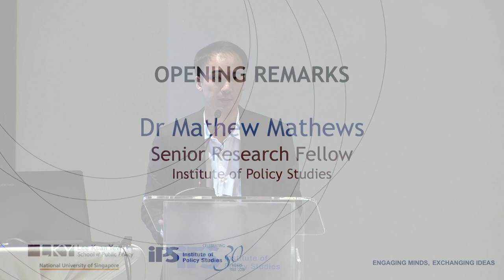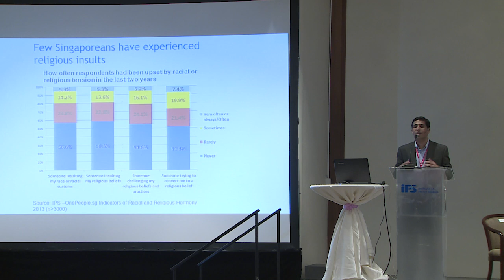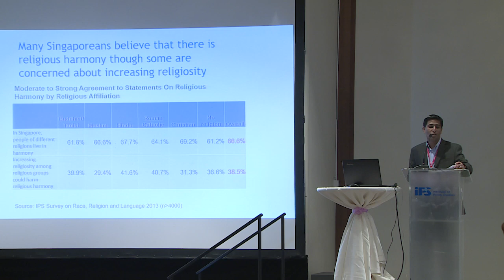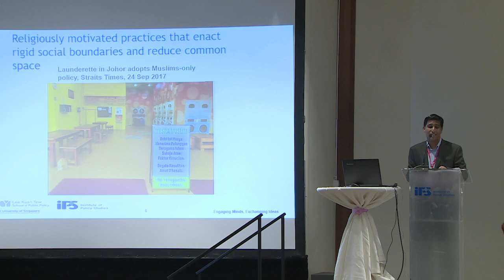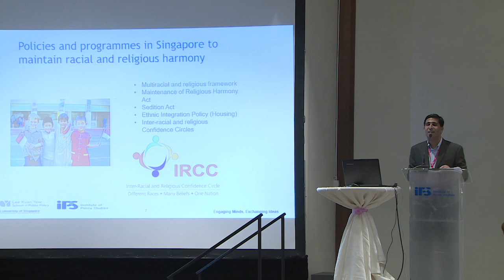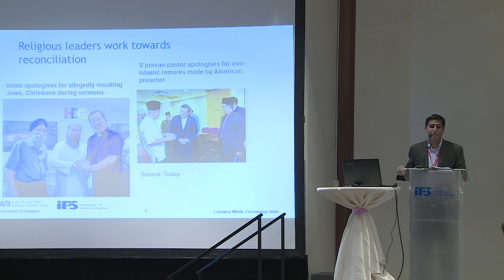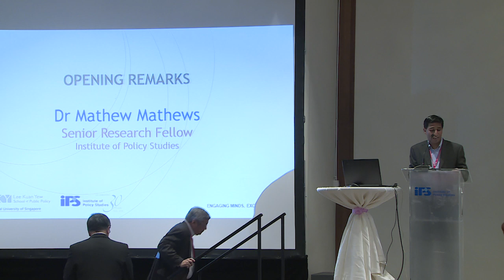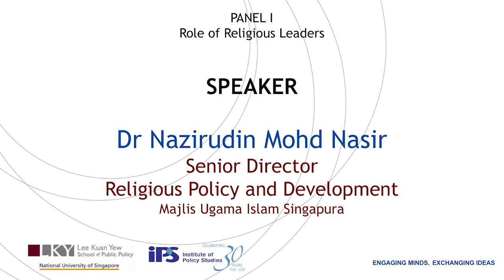Forum on Religious Harmony 2018: Panel I - "Role of Religious Leaders"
Racial and religious harmony has always been an important fundamental for Singapore’s long-term social stability. Maintaining religious harmony in Singapore has always been a shared responsibility between the government and religious communities. Government efforts to facilitate inter-religious understanding and discourse, and to put in place legislative safeguards, have highlighted the role of the state in managing religious issues. It has been 27 years since the Maintenance of Religious Harmony Act (MRHA), the most prominent of such safeguards, was legislated. At the same time, religious leaders also play a role in efforts to promote mutual respect and trust between communities.

The half-day IPS forum will be a platform to discuss the roles of religious leaders and the State in relation to these issues. The event will bring together scholars, policy makers, religious leaders, and other key stakeholders.

Panel I: Role of Religious Leaders

00:26 mins - Opening Remarks
Dr Mathew Mathews

11:11 mins - Venerable Shi You Wei
Chairman
Education Committee
Singapore Buddhist Federation

17:25 mins - Dr Nazirudin Mohd Nasir
Senior Director
Religious Policy and Development
Majlis Ugama Islam Singapura

22:46 mins - Bishop Emeritus Dr Robert Solomon
The Methodist Church in Singapore

28:56 mins - Rev Monsignor Philip Heng, S.J.
Vicar General
Finance and Administration and Inter-Religious Relations
Roman Catholic Archdiocese of Singapore

35:04 mins - Mr S Ramesh
Secretary
Hindu Advisory Board

01:03:42 mins - Question-and-Answer Session

Venue: Venus Ballroom (Level 3), Furama RiverFront Hotel, 405 Havelock Road, Singapore 169633